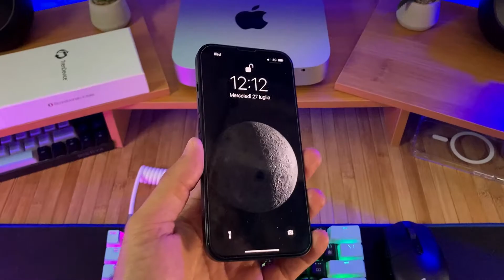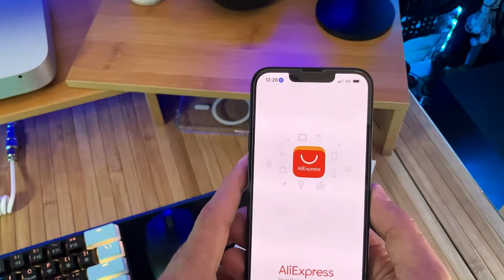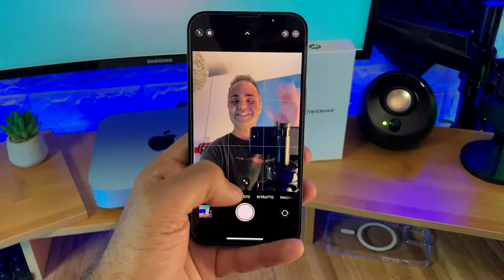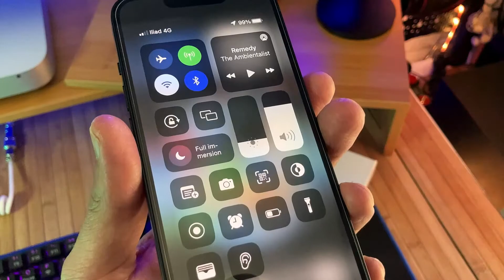Ho acquistato un iPhone 13 Ricondizionato TrenDevice grado A - SEMBRA NUOVO! - Recensione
📱 Grado A, esteticamente e internamente ottimo, piccolo segno sul display che è sparito sotto un vetro temperato...che dire? Davvero un'ottimo acquisto!

🗓 COMMERCIAL COLLABORATIONS
✉️WECHAT: Paolettophonefixer

😱 GRATIS PER 30 GIORNI, ecco i VANTAGGI:
1️⃣ SPEDIZIONI GRATUITE IN APPENA 24 ORE
2️⃣ FILM E SERIE TV CON AMAZON PRIME VIDEO
3️⃣ OFFERTE ESCLUSIVE IN ANTEPRIMA
4️⃣ 16 PARTITE UEFA CHAMPIONS LEAGUE OGNI ANNO
5️⃣ NUOVI VIDEOGIOCHI PC GRATIS OGNI MESE
6️⃣ SERVIZIO DELIVEROO PLUS FOOD DELIVERY GRATIS